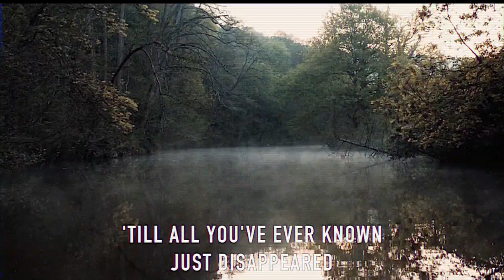FOWV - Sirens (Lyric Video)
Can you hear the words like orders ringing in your head
The television's voice seeking your attention
See the writing on the wall has never been so clear
There's fire in our homes but ain't no conversation

Do you hear the sirens screaming

Hear the bursts of the voices marching in the streets
Countdown is in motion, pick a side
Skies are burning, oceans rising
Crashing waves, the tide is turning
Mother Earth’s revenge is coming out for us

Soon enough everything you love will fade to black
By the touch of the flames
You play it tough ‘till all you’ve ever known just disappeared
And you can’t rewind

Music and lyrics by Ulrich Schadeck
Drums: @JonasSanders
Guitars, bass, vocals : Ulrich Schadeck
Drums engineered by Jonas Sanders at Black Out Studios
Produced by Ulrich Schadeck
Mixing and mastering: Daniel Cardoso
Video editing: Ulrich Schadeck

Hi there,

My name is Ulrich Schadeck. I'm a rock artist from Belgium. I've been bending strings for most of my life and recently started to get seriously into singing.

If you're searching for ways of improving your playing and songwriting I give 1 on 1 online guitar lessons.

(( More music ))